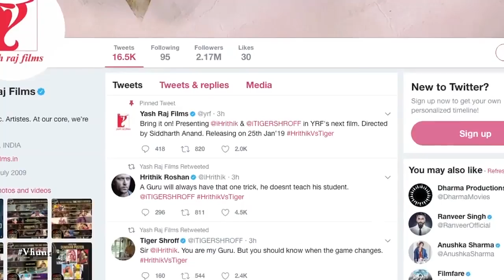Hrithik Roshan And Tiger Shroff Movie Delayed | Latest Bollywood Gossips 2018 English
Hirthik Roshan and tiger Shroff film delayed it seems. Film's formal announcement was made in September by Aditya Chopra. Director Siddharth Anand is still to come up with proper script it seems.